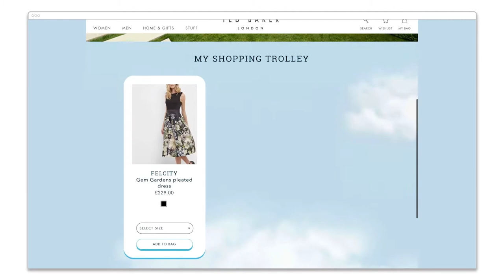Ted Baker: Meet The Bakers (360) Commerce Video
This is a screen recording of a viewer interacting with the WIREWAX interactive video for Ted Baker, which was live on tedbaker.com in March 2017.